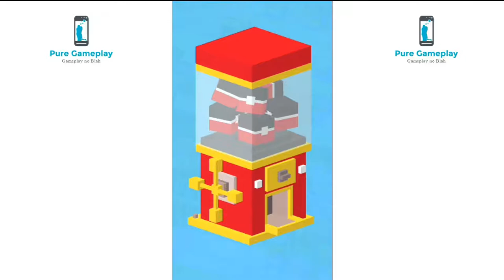David Kawena Lilo and stitch Disney crossy road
New opening of David Kawena Lilo and stitch and using this new level.

Completing more challenges on Disney crossy roads and also unlocking more characters.

Why should the chicken get all the fun? From Hipster Whale, the makers of the original Crossy Road™ with over 120,000,000 downloads, and Disney comes Disney Crossy Road—an all-new take on the 8-bit endless adventure to cross the road without splatting! Tap and swipe your way to a record-setting number of steps with 100+ Disney and Pixar figurines while dodging crazy and unexpected obstacles in the 8-bit worlds of Toy Story, Zootopia, The Lion King, The Haunted Mansion, Tangled, Wreck-It Ralph, and more.